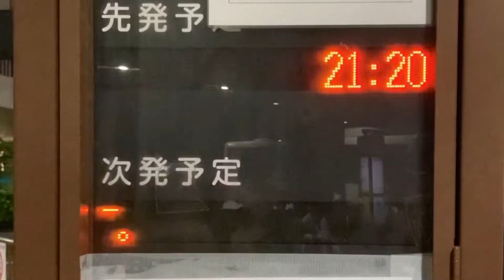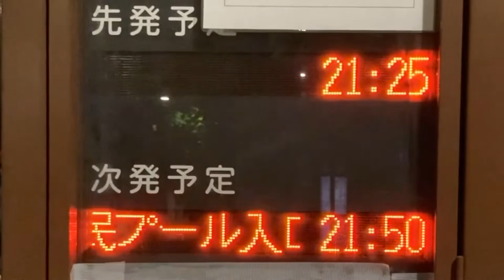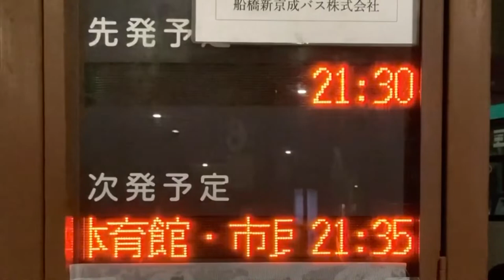船橋駅北口 バス発車案内(LED電光掲示板) 船橋新京成バス